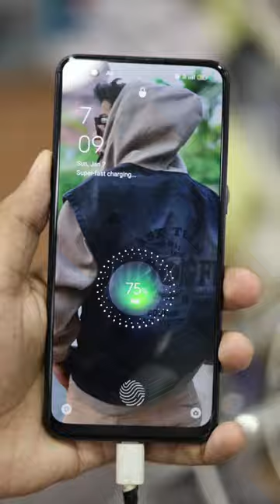Portable charger chest bag 🎒.